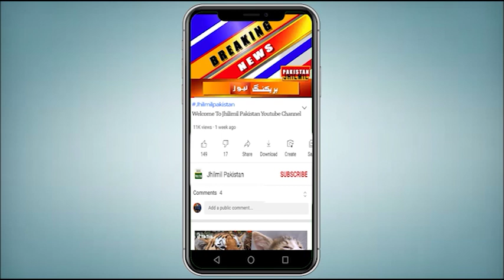Suraj Grahan 2021 In Pakistan | Chand Grahan 2021 In Pakistan | Sun Gran | Soraj Girhan | Eclipses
2021 میں کتنے سورج اورچاند گرہن ہوں گے
سورج اور چاند گرہن کن کن ممالک میں نظر آئیں گے؟
2021 کے دو سورج اور چاند گرہن گزر چکے ہیں
سال کا تیسرا جزوی چاند گرہن 19 نومبر کو لگے گا
یہ 2021 کا آخری چاند گرہن ہوگا
 چاند گرہن کا کل دورانیہ 6 گھنٹے اور 2 منٹ ہو گا
2021 کا چوتھا اور پہلا مکمل سورج گرہن 4 دسمبر کو لگے گا
سورج گرہن کا کل دورانیہ 5 گھنٹے اور 6 منٹ ہو گا

Topics Cover In This Video:
sun gran
chand grahan kab hai
Chandra Grahan 2021
chand grahan may 2021
Lunar Eclipse 2021
Lunar eclipse
chand girhan in pakistan 2021
2021 ka chand grahan
chand grahan 2021
chand grahan
2021 ka suraj grahan
suraj grahan
suraj grahan 2021
چاند گرہن 2021
soraj girhan in pakistan 2021
Surya Grahan 2021
Suraj Grahan 2021 In India
Chandra Grahan 2021 In India
Suraj
eclipse In pakistan and India
solar eclipse 2021
suraj grahan news
solar eclipse 2021
surya grahan
soraj girhan in india 2021
chandra grahan 2021
Surya Grahan in 2021
Solar Eclipse in 2021
सूर्यग्रहण 2021
सूर्य ग्रहण 2021
Grahan 2021
 ग्रहण 2021
2021 चंद्रग्रहण
Lunar Eclipse in 2021 Date Time
Grahan in 2021 List
चंद्रग्रहण जाने सही समय और सूतक
chandra grahan - lunar eclipse
2021 surya grahan
चन्द्र ग्रहण 2021
chandra grahan 2021 in pakistan
chand girhan in pakistan 2021 news
grahan 2021
solar eclipse 2021
sun gharan 2021
sun grahan in pakistan 2021
suraj 2021
pakistan india america US UK  England
Suraj girhan in pakistan 2021
suraj grahan June 2021
suraj grehan
2021 suraj grahan
suraj kiran
2021 solar eclipse With Date And Time
today surya grahan in pakistan
suraj grahan timing in pakistan 2021
surya grahan 2021With English Subtitles
suraj grahan 2021 in Pakistan, india
suraj grahan 2021 in Pakistan
suraj grahan 2021
eclipse 2021 in pakistan
grahan 2021
sun gharan
2021 Total Lunar Eclipse
chand grahan news today
Chand Grahan 2021 In Pakistan
2021 ka chand grahan
2021 ka chand grahan kab hoga
भारत में चांद ग्राह 2021 | सूरज ग्राहन 2021 भारत में | चांद गिरन 2021
سورج گرہن 2021
چاند گرہن 2021
Suraj Girhan 2021
Surya Girhan 2021
Solar eclipse
chand grahan
Chandra grahan
suraj girhan in 2021
solar eclipse 2021 in Hindi
Surya grahan 2021
eclipse in hindi
solar eclipse 2021 in pakistan
solar eclipse 2021 india
solar eclipse 2021 antarctica
solar eclipse 2021 usa
chand grahan news 2021
moon eclipse 2021
suraj grahan 2021
suraj grahan 2021 in japan
suraj grahan 2021 in america
grahan 2021
chand girhan may 2021
Surya eclipse 2021 in pakistan, india
solar eclipse 2021
sun gharan 2021
suraj 2021
chand grahan
chandra grahan
2021 grahan list
2021 ka chandra grahan
2021 ka suraj grahan
2021 ka surya grahan kab lagega
2021 me grahan kab kab hai
2021 mein kitne grahan hai
2021 suraj grahan
suraj grehan
suraj kiran
suraj grahan
سورج گرہن 2021
solar eclipse 2021
surya grahan
चंद्र ग्रहण 2021
chandra grahan 2021 in america
today chand grahan in pakistan 2021
moon eclipse in pakistan today
chandra grahan 2021 in pakistan date and time
chand grahan in pakistan 2021 timing
suraj grahan in pakistan 2021 date and time in urdu
chand grahan in pakistan 2021 date and time

Solar Eclipse 2021 in Hindi, Surya Grahan 2021, Grahan 2021,  ग्रहण 2021, Chandra Grahan 2021 in India, 2021 चंद्रग्रहण, Lunar Eclipse in 2021 Date Time, Grahan in 2021 List, 2021 Chandra Grahan 2021 Grahan list in india, Surya Chandra Grahan 2021 Date, चंद्रग्रहण जाने सही समय और सूतक
Suraj Grahan 2021 In Pakistan | Chand Grahan 2021 In Pakistan | Solar Eclipse 2021 | Lunar Eclips